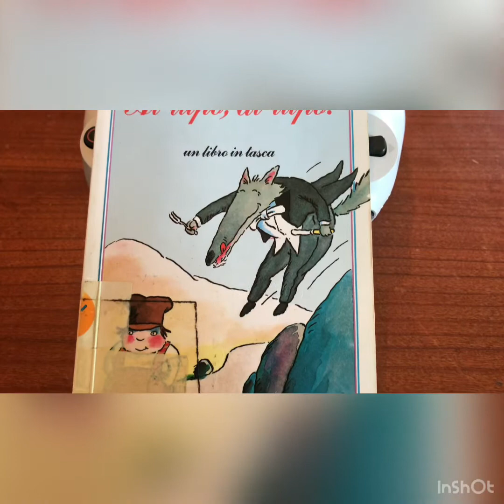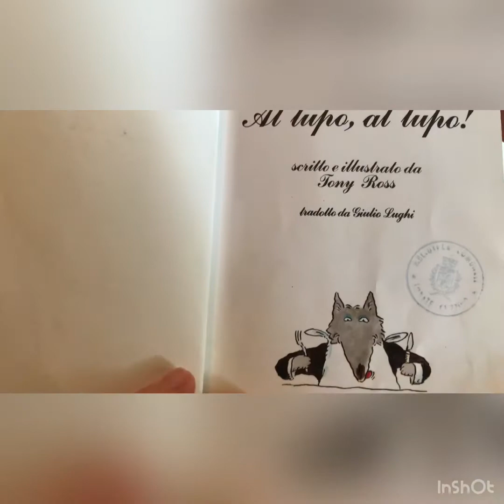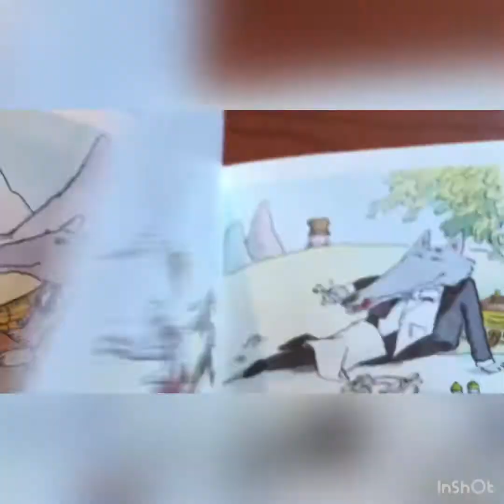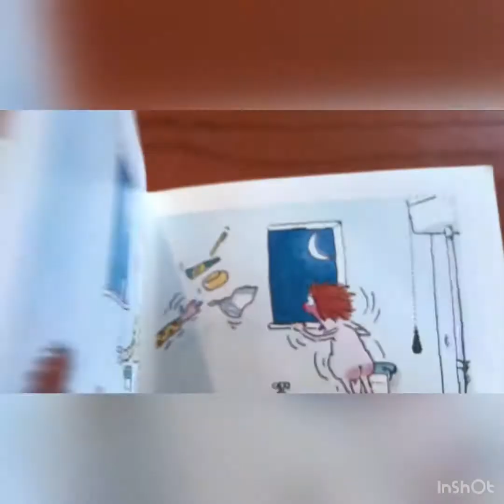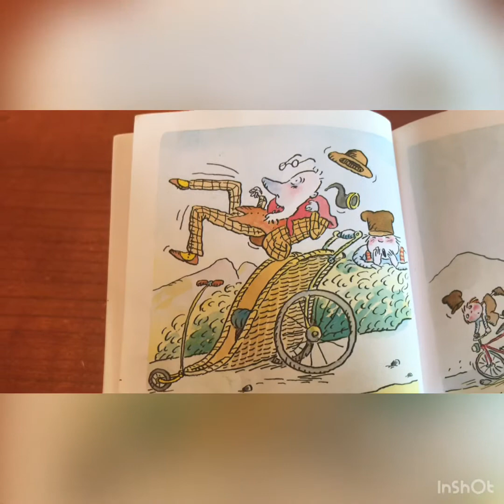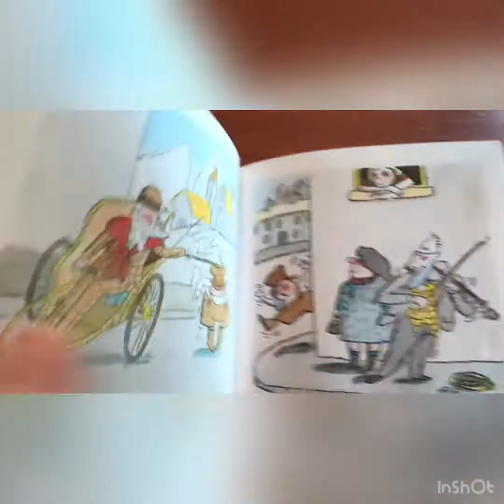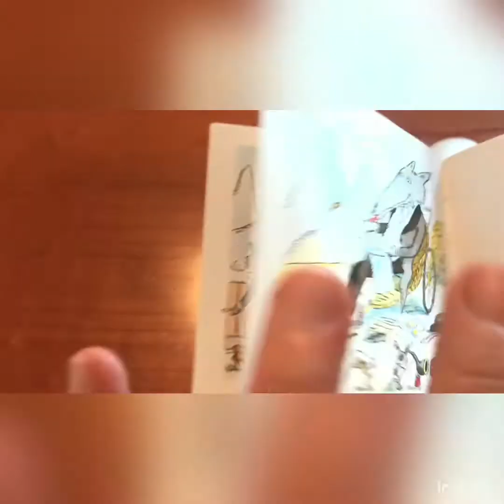Al lupo, al lupo!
Lettura ad alta voce... a distanza (Leggimi ancora)